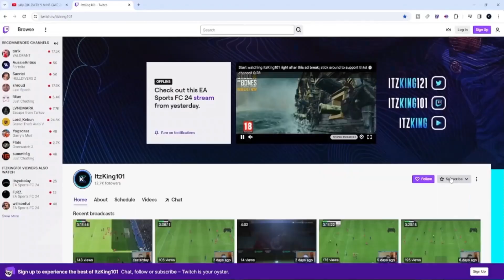Double Your Coins With These Investments Right Now EAFC 24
insane sniping filters,ea fc 20k every 5 mins,ea fc 24 best low budget methods,ea fc 24 high budget methods,ea fc 24 ultimate team,ea fc 24,ea fc 24 make 100k an hour,sniping filters,huge trading method,ea fc 24 best sniping filters to use,best sniping filters ea fc 24,ea fc 24 sniping filters,ea fc 24 trading method,best way to make coins in ea fc 24,ea fc easiest trading method,ea fc 24

best players to snipe,best sniping filters ea fc 24,best way to make coins in ea fc 24,ea fc 24 20k every 5 mins,ea fc 24 best low budget trading methods,ea fc 24 best sniping filters to use,ea fc 24 easiest way to make coins,ea fc 24 high budget methods,ea fc 24 make 100k an hour,ea fc 24 sniping,ea fc 24 sniping filters,ea fc 24 trading method,ea fc 24 ultimate team ep 1,ea fc easiest trading method,huge trading method,insane sniping filters,Sniping filters

best players to snipe,best sniping filters ea fc 24,best way to make coins in ea fc 24,ea fc 24 20k every 5 mins,ea fc 24 best low budget methods,ea fc 24 best sniping to use,ea fc 24 make 100k an hour,ea fc 24 sniping,ea fc 24 sniping filters,ea fc 24 trading,ea fc 24 trading methods,ea fc 24 ultimate team,ea fc easiest trading method,huge trading method,insane sniping filters,sniping filters,make 5k every 5 mins,how to make 5k every 5 mins ea fc 24,fifa tips

100k every 60 minutes,best players to snipe,best sniping filters ea fc 24,best way to make coins in ea fc 24,ea fc 24 20k every 5 mins,ea fc 24 best low budget methods,ea fc 24 best sniping to use, freeze live trading,ea fc 24 fut,ea fc 24 make 100k an hour,ea fc 24 sniping,ea fc 24 sniping filters,ea fc 24 trading,ea fc 24 trading methods,ea fc 24 ultimate team,ea fc trading easy,huge trading method,insane sniping filters,sniping filters

ea fc,ea fc 24,fut,fut 23,ea fc ultimate team,ea fc 24 ultimate team,how to make coins,how to make coins ea fc 24,easiest way to make coins ea fc 24,ea fc 24 sniping filters,ea fc 24 best sniping filters,ea fc 24 best trading method,ea fc 24 trading,ea fc 24 trading tips,ea fc coins,ea fc packs,ea fc 24 coins,ea fc 24 packs,how to trade,ea fc 24 how to trade,best way to make coins ea fc 24,ea fc 24 trade,ea fc 24 snipe,ea fc 24 bid,ea fc 24 free coins,ea fc 24 easy coin